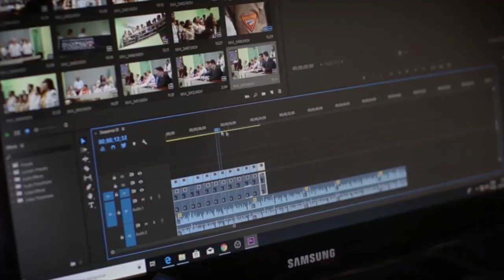Jak zostać agentem nieruchomości - start w nieruchomościach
Jak zostać agentem nieruchomości? Od czego zacząć pracę jako pośrednik nieruchomości?
Po pierwsze. Praca agenta nieruchomości jak sama nazwa wskazuje powinna być pracą, a nie nauką zawodu. O ile czas przeznaczony na wdrożenie jest naturalnym zjawiskiem, o tyle nauczanie od początku nie powinno mieć tutaj miejsca. Szczególnie że zawód aspiruje do zawodów premium.

Jeśli chcemy rozpocząć pracę jako pośrednik nieruchomości to przygotujmy się do tego możliwie jak najlepiej. Szybciej osiągniemy efekty i będzie większa szansa, że zostaniemy w tym zawodzie na dłużej. O ile jeszcze w okresie hossy na rynku łatwiej będzie zostać agentem nieruchomości bez przygotowania to, gdy gospodarka zwolni, aby zostać agentem nieruchomości trzeba będzie się już przygotować. Jeśli planujesz zostać agentem nieruchomości w niedalekiej przyszłości - zacznij od edukacji. Docenisz ten fakt szybko.

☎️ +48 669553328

Agent nieruchomości - na czym polega codzienna praca agenta nieruchomości. Czego oczekują od nas klienci. Dlaczego nie wszystkie opinie o agencjach nieruchomości są pozytywne? Czy praca jaką wykonuje pośrednik nieruchomości jest najskuteczniejsza? Jak zacząć pracę w agencji nieruchomości? Jakie biuro nieruchomości wybrać? Czy warto robić kursy przygotowujące do pracy w zawodzie pośrednika nieruchomości? Ile zarabia agent nieruchomości?